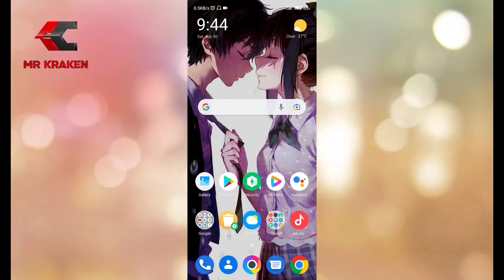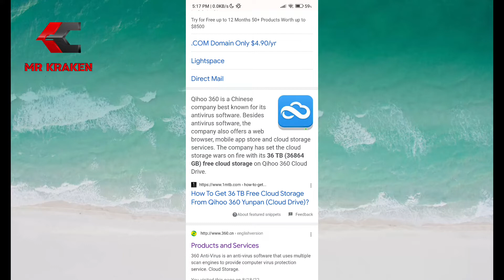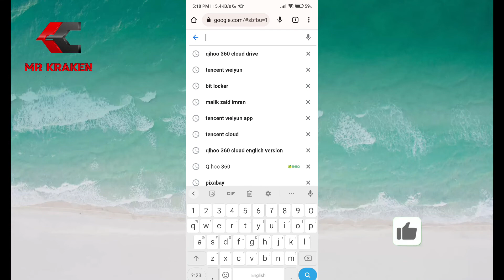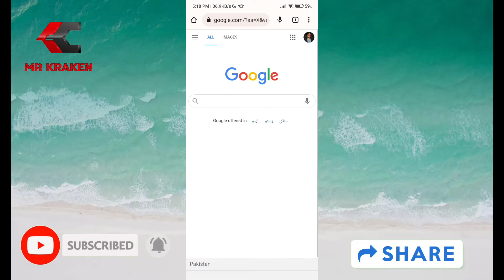How to Get 36TB Free Cloud Storage in 2022 Hindi/Urdu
In this video I will tell you about 3 Cloud Storage services.

1) Qihoo 360 Cloud Storage Service:

Qihoo 360 is a Chinese company best known for its antivirus software. Besides antivirus software, the company also offers a web browser, mobile app store and cloud storage services. The company has set the cloud storage wars on fire with its 36 TB (36864 GB) free cloud storage on Qihoo 360 Cloud Drive.

2) Tencent Weiyun:

Weiyun, the cloud storage service from Tencent is offering a massive 10 TB (10240 GB) free cloud storage to its new customers. For the uninformed, Tencent is the largest internet company in China. It provides various services like QQ.com (web portal), Tencent QQ (instant messenger), WeChat (the Chinese competitor to leading smartphone messenger WhatsApp) etc.

When it comes to the amount of free cloud storage, Tencent Weiyun puts its western counterparts to shame. Many popular cloud storage services like Dropbox, Box etc. offer free storage but they range only from 2 GB to 50 GB.

3) Baidu, a Chinese internet services company is offering 2 TB free cloud storage space to any customer who signs up for its Baidu Pan (Baidu Cloud Network Disk). For the uninformed, Baidu is a Chinese language search giant that dominates the search market in China.

Baidu has around sixty percent market share in China. 2 TB or 2048 GB cloud storage may sound a lot less when compared to the other Chinese cloud storage services we have previously shared with you. But, the 2 TB free cloud storage from Baidu is still much more than what its western counterparts offer. You can store around 600,000 photos or 30,000 hours of music or 500 DVDs on your 2 TB cloud storage.

In this video we are going to share it with you:

how to get 36TB free cloud storage 2022,
get 36TB free cloud storage,
how to get 1TB Cloud Storage,
1TB cloud storage,
how to extend storage,
how to get free storage on Android,
how to get unlimited storage on Android free,
how to free up internal storage on Android,
5 tricks to increase internal Storage of any Android phone,
best cloud storage,
Cloud storage free,
how to get 1tb storage on Android,
how to get 1tb storage in terrabox,
how to get 1tb storage on PC,
how to get 1tb storage,
how to get unlimited storage,
free storage app,
How To Get Unlimited Storage In Android
Get Unlimited Storage On Android
Best Cloud Storage App 2022
New Cloud Storage App For Android 2022
Photos Storage App For Android
Best Photos Storage App 2021
How To Get Free Storage In Mobile
how to get unlimited storage on android,
how to get unlimited storage in mobile,
how to get unlimited storage on android for free,
how to get unlimited storage android,
how to get unlimited storage on android without any app,
9 best cloud storage apps for android,